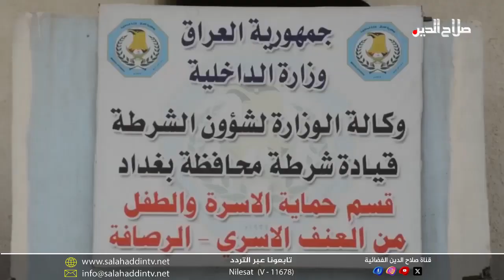العناوين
محافظ صلاح الدين يحدد الأسبوع المقبل موعدا لتحسين الخدمات في تكريت ... و شرطة المحافظة تحتفل بتخرج وجبة من حماة الوطن

الأمين العام لحزب الجماهير يؤكد من الشرقاط أهمية المشاركة الاستثنائية في انتخابات مجالس المحافظات لضمان الحقوق

السوداني يلوح بإجراءات قانونية تردع استثمار موارد الدولة بالانتخابات ... و رئيس الجمهورية يحمل خطر الجفاف الى قمة دبي للمناخ

العمليات الاستباقية تُخرج صلاح الدين من دائرة الخطر الار*هابي ووهم خطر الجيل الثالث لد1عش ... وبغداد الأعلى بعن*ف النساء على الرجال